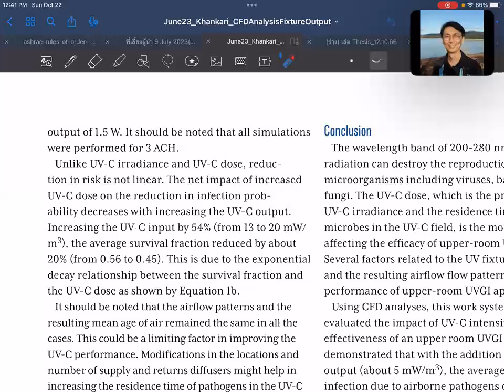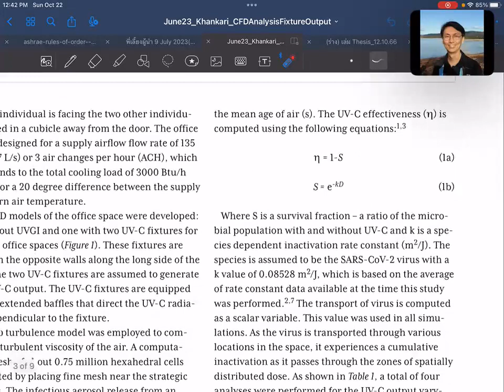SUSB Reading EP050 CFD Analysis of UVGI (26)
SUSB Reading EP050:

Article name: CFD Analysis of Fixture Output Impact on Upper Room Germicidal Ultraviolet Light System Performance
Author(s): Kishor Khankari, William Bahnfleth
ASHRAE Journal, June 2023, pp. 48-58.